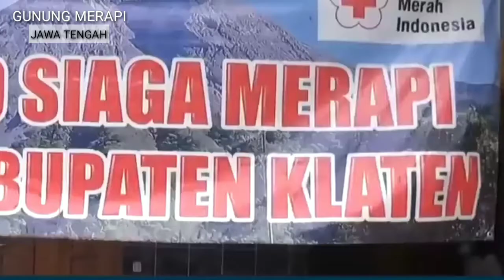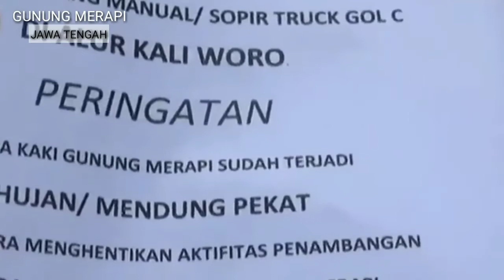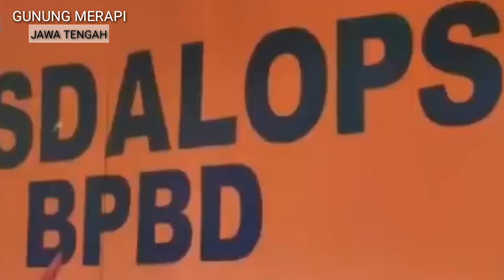Merapi Meletus Lagi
Hallo SahabatQue pada hari Rabu 27 Januari 2021 sekitar pukul 13.45 wib gunung Merapi melutus.Gunung Merapi berada pada ketinggian 2.930 mdpl.
Tampak membumbung abu vulkanik seperti kolom raksasa.Abu vulkanik dapat dilihat secara jelas dari daerah sekitaran Cangkringan,Sleman, Yogyakarta.